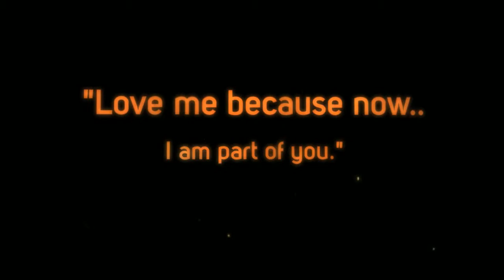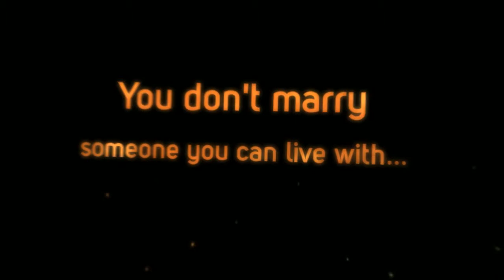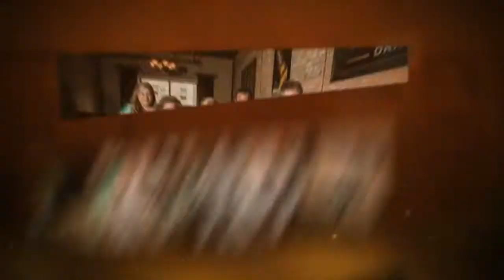Tess and Tylers Wedding